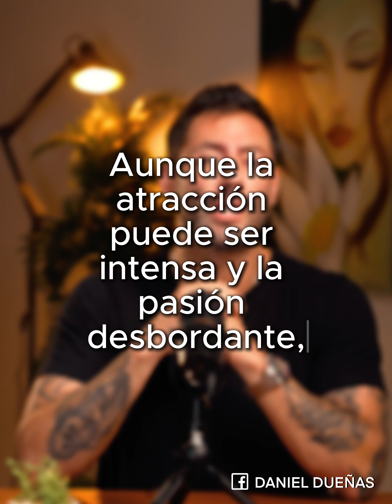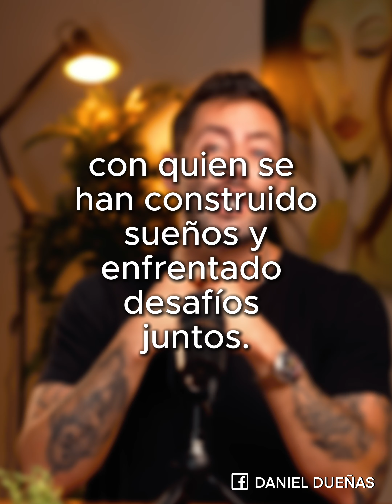La traición siempre sale cara.